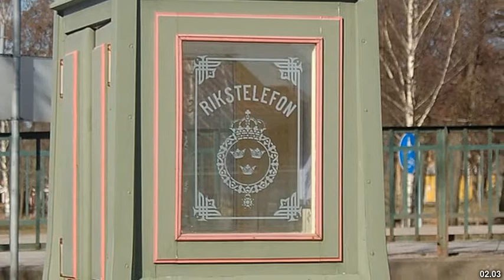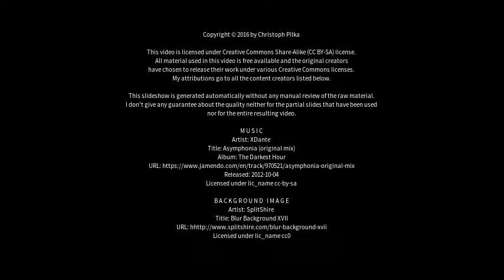Best places to visit